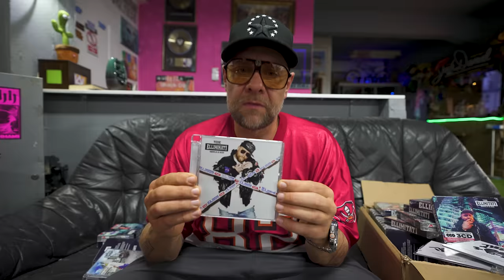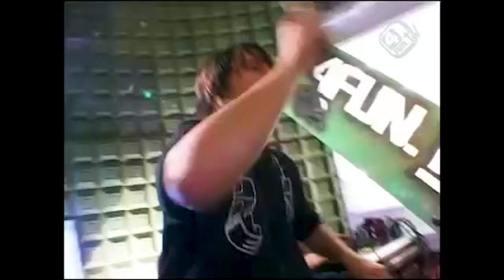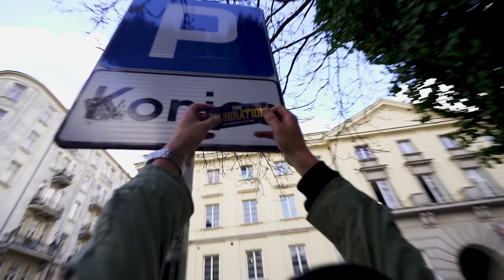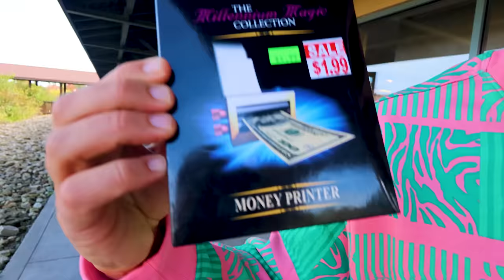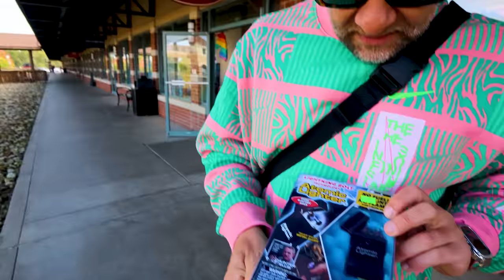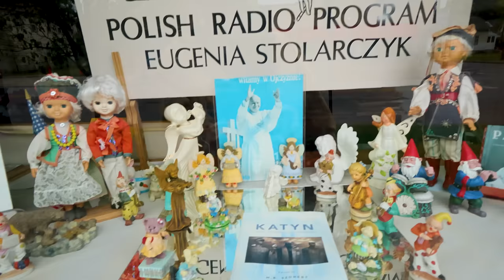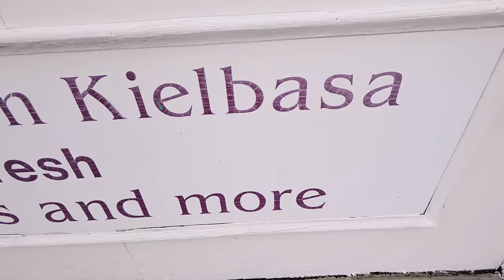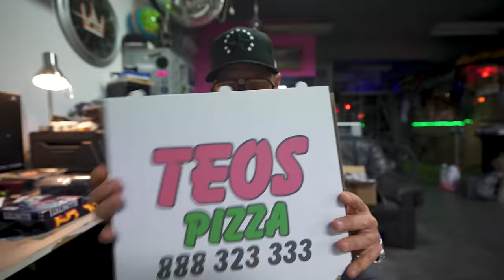X LAT ELLIMINATI I ZNOWU LECĘ DO STANÓW !! CZY BĘDZIE 50 STANÓW ŚWIADOMOŚCI 2 ??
KUP BILET NA KONCERT ELLIMINATION - X LAT ELLIMINATI

Tym razem odcinek jakiego nie było... bo najdłuższy z dotychczasowych. W tym odcinku przeniesiemy się trochę w przeszłość aby pogadać i odwiedzić kilka miejsc, które miały spore znaczenie przy powstawaniu płyty Elliminati. Dowiesz się jaki to będzie epicki koncert oraz kto zagra Warm-up. Polecimy na mocny shoping do Stanów. Jedna z osób, która jest naszym patronem będzie miała okazje wygrać całą paczkę z różnymi i unikatowymi rzeczami !! Jeśli chcesz wziąć udział w konkursie to zostań naszym patronem

A TYM O TO PATRONOM DZIĘKUJEMY ZA WSPARCIE
1. PRZEMYSŁAW WITAK
2. BISHER BISHER
3. PRZEMYSŁAW KAIM
4. SEBASTIAN DURAJ
5. FILIP PICHALSKI
6.. DAWID RYBICKI